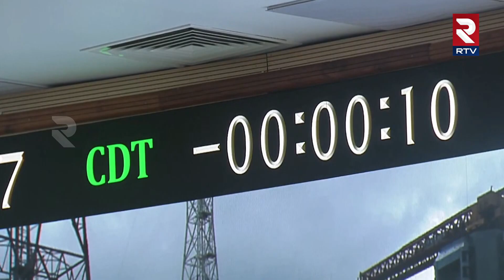ISRO Chandrayaan 3 Launch: चाँद की यात्रा पर निकला चंद्रयान 3 | India's Moon Mission 3.0 | RTV Hindi